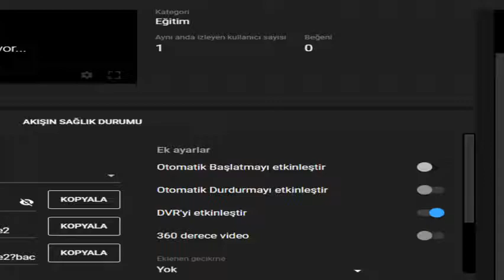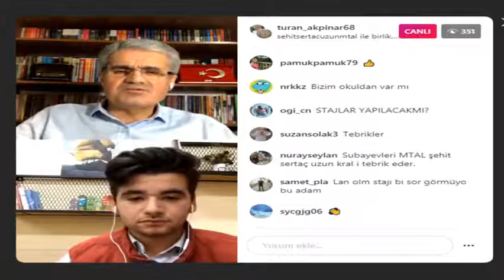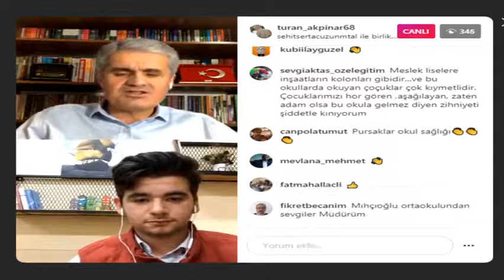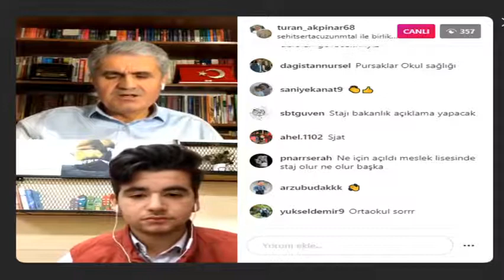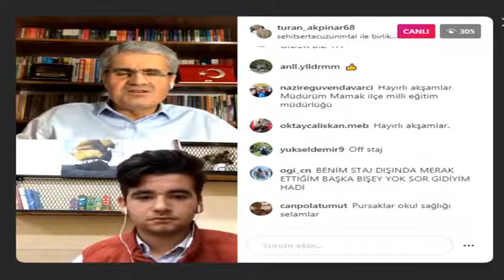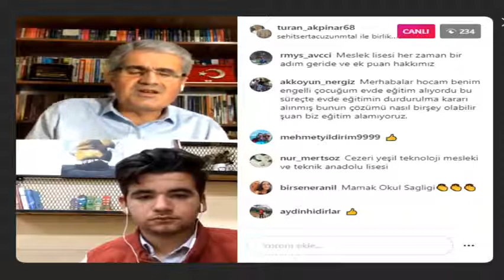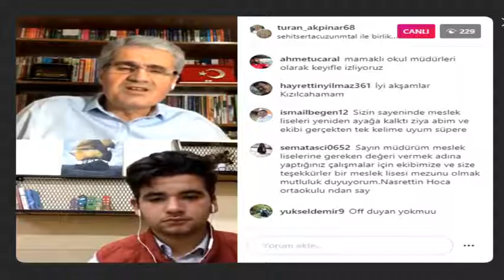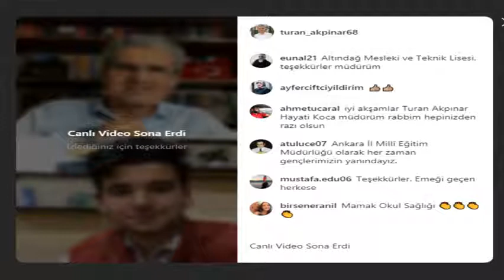Meslek Liseleri Hayata Dokunuyor